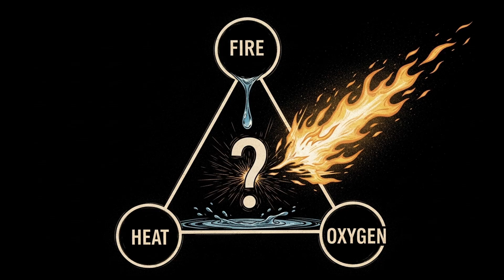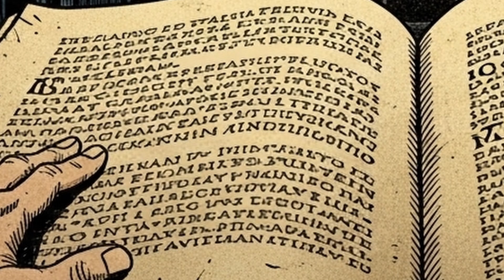Ancient Tech We Still Can’t Match? The Replication Problem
The exact point where we failed to replicate: materials, tolerances, and conditions. Hypotheses and home testing.
An ancient piece challenges modern laboratories: composition, performance, and a technique we can't replicate today. Three pieces of physical evidence, two rival hypotheses, and a simple test to resolve the doubt.
The ancient weapon that humiliates modern science has a name: **Greek Fire**. For over 1,300 years, the formula for this chemical weapon of the Byzantine Empire has remained one of history's greatest secrets—a technology so advanced, our best laboratories cannot replicate it.

In this Oracle's Codex documentary, we investigate the mystery of this fire that...

🔥 **Burns ON water** (and is intensified by it).
🔥 **Clings to any surface** like modern napalm.
🔥 **Was projected from a siphon system** technologically centuries ahead of its time.
🔥 **Saved Europe** from conquest by breaking the spirit of entire fleets.

Join us as we assemble the clues: naphtha, sulfur, resin, and the mysterious ingredient that defies physics. Discover why the secret of Greek Fire wasn't lost by accident, but was perhaps deliberately forgotten for being **too dangerous**.

**TIMESTAMPS (Chapters):**

00:00 - The Weapon That Humiliates Science
02:03 - What Is Greek Fire?
03:03 - The Lost Formula: Investigating the Secret Ingredients
07:05 - Terror on the Water: Saving Constantinople
09:21 - The Failure of Modern Labs
10:23 - Conclusion: The Knowledge That Was Too Dangerous